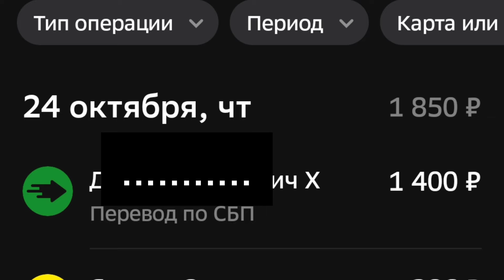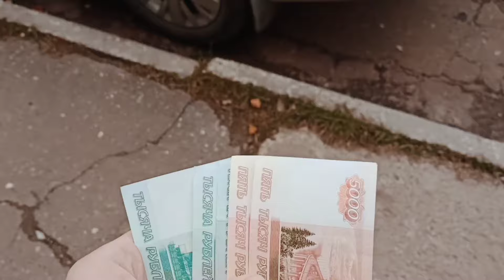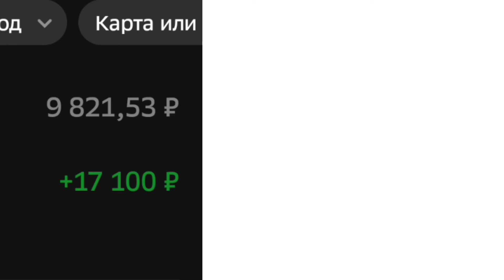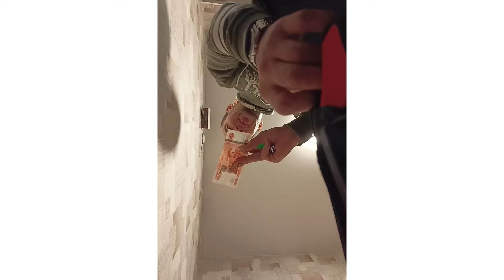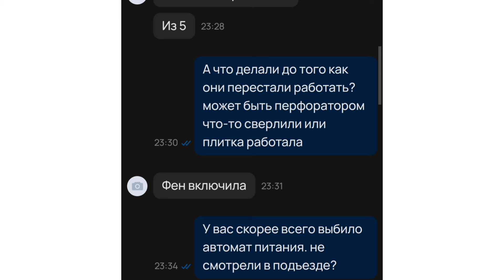Замена проводки в квартире. Электрик в Сыктывкаре. Октябрь 2024